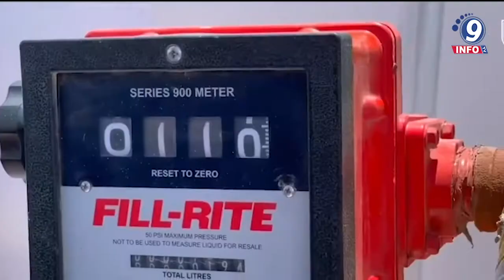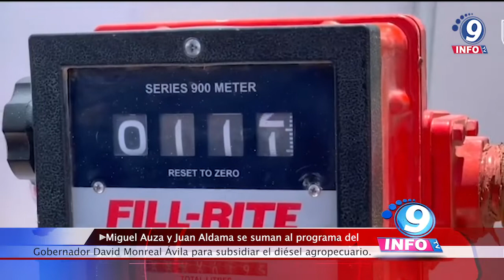Miguel Auza y Juan Aldama se suman al programa del Gobernador para subsidiar el diésel agropecuario.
Miguel Auza y Juan Aldama son los nuevos municipios en sumarse al esquema de apoyo con subsidio para la adquisición del diésel agropecuario que implementó el Gobernador David Monreal Ávila en Zacatecas para incrementar la productividad, inducir el cambio tecnológico y mejorar el ingreso y con ello el desarrollo de pequeños productores. El mandatario zacatecano llevó hoy este programa hasta aquella zona (en Miguel Auza también se atenderá a productores de Juan Aldama), donde el subsidio del Gobierno del Estado será de 3 pesos por litro y el de la empresa distribuidora por 1.50, con una inversión de recursos estatales estimada en 19.4 millones de pesos. Ahí el Gobernador David Monreal dijo que este programa tiene como finalidad demostrar que, ”sí se puede volver productivo al campo zacatecano y beneficiar a quienes de verdad lo necesitan”.